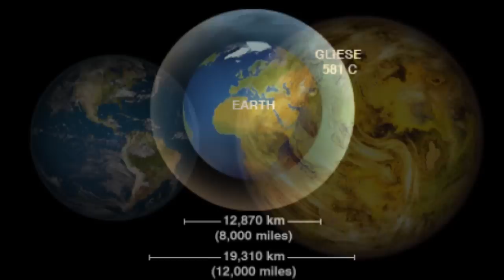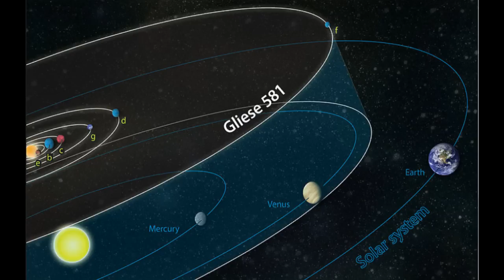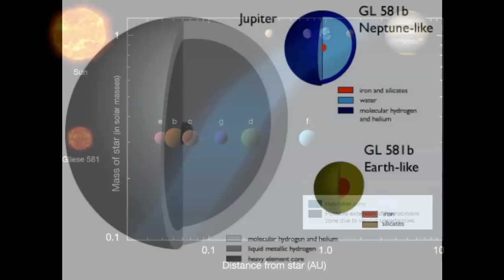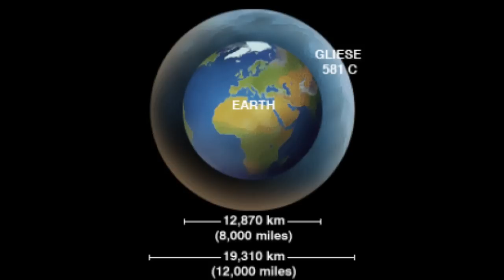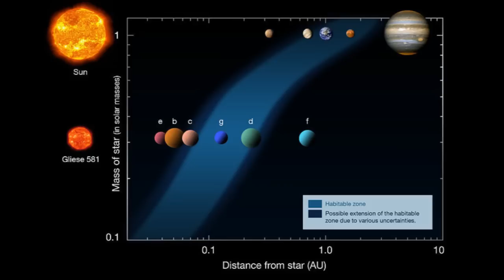Gliese 581 - Astronomycast Podcast 10/11/10 Part 2